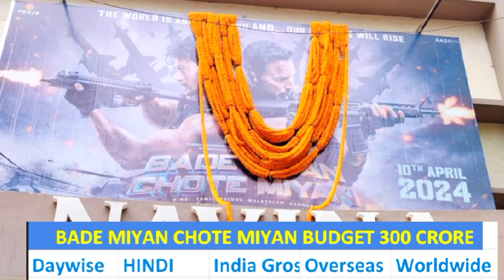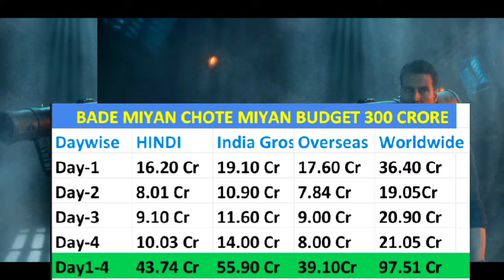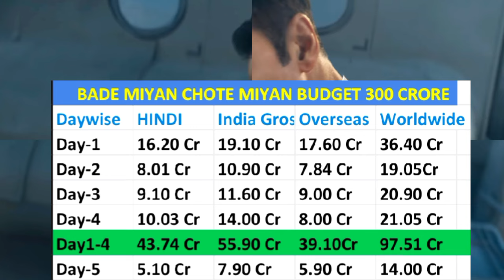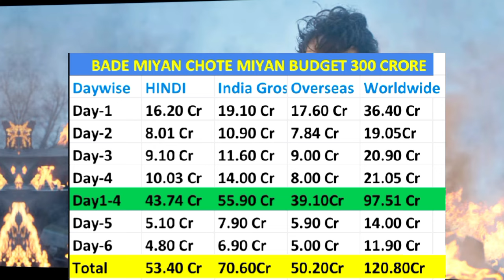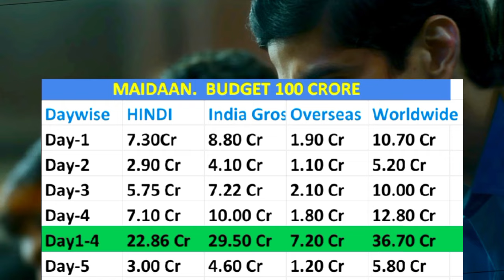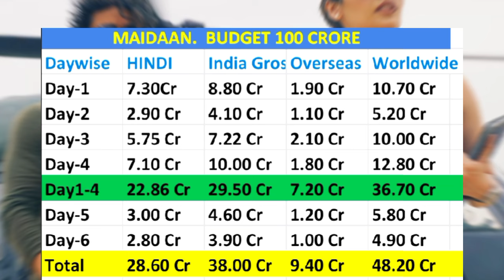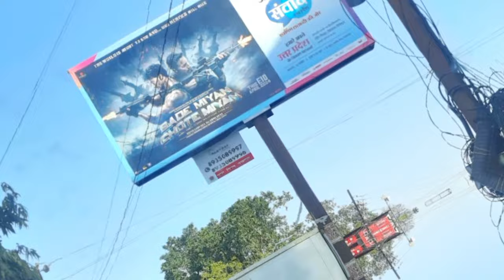Maidaan vs Bade Miyan Chote Miyan (Day-6) Box Office Collection |Maidaa collection| BMCM collection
Maidaan Advance Booking
Maidaan Advance Booking collection
Maidaan Advance Booking report
Maidaan Advance Booking update
Maidaan First Day Box Office Collection
Maidaan Collection
Maidaan movie reaction
Maidaan movie reviews
Maidaan movie review
Maidaan movie public reviews
Maidaan movie public reaction
Maidaan public reviews
Maidaan Ajay Devgan
Maidaan Ajay Devgan
Maidaan movie
Maidaan movie update
Maidaan news
Maidaan  budget
Maidaan box office collection
Maidaan box office collection prediction
Maidaan box office prediction
Maidaan movie songs
Ajay Devgan
Maidaan Trailer
Maidaan Trailer Reviews
Maidaan Trailer public reviews
Maidaan Trailer  reaction
Maidaan Trailer  public reaction
Maidaan Trailer Ajay Devgan
Maidaan movie Trailer
Maidaan Trailer  Response
Maidaan Trailer  review
Maidaan